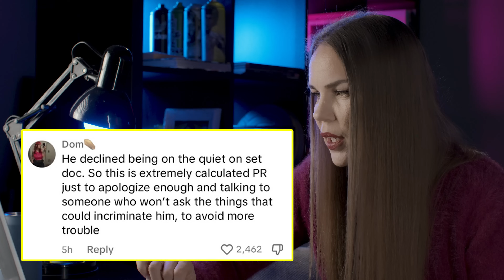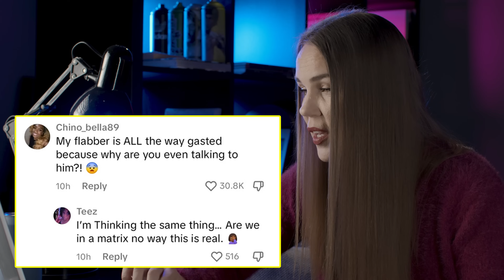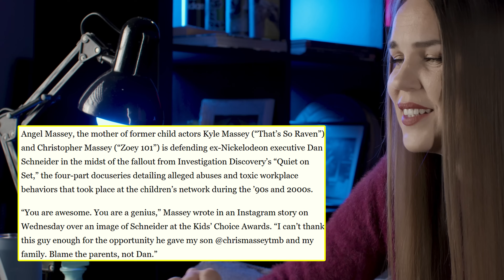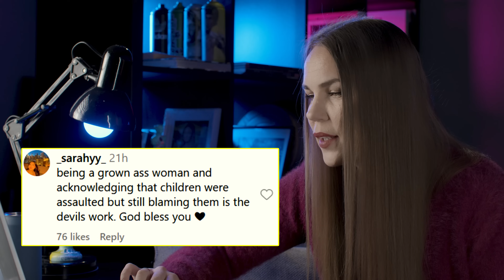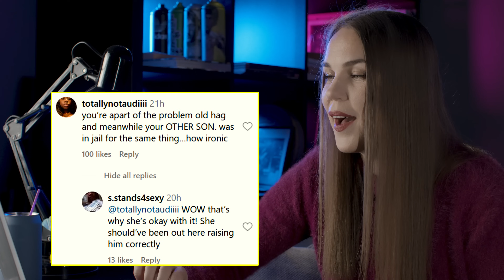🤯KIDS' HORROR AT NICKELODEON | QUIET ON SET | DAN SCHNEIDER LIST OF ALLEGATIONS & 'APOLOGY'